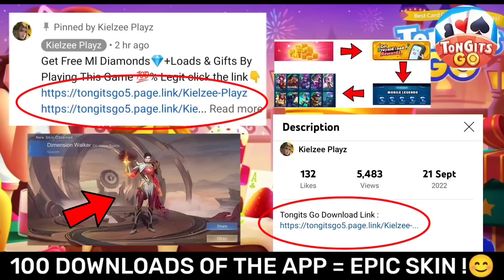MLBB BEST TIKTOK VIDEO | ML TIKTOK NEW FREESTYLE | ML MEMES | ML TIKTOK FUNNY MOMENTS!